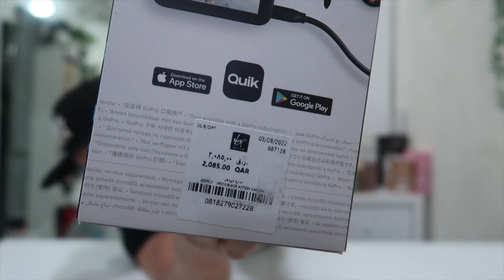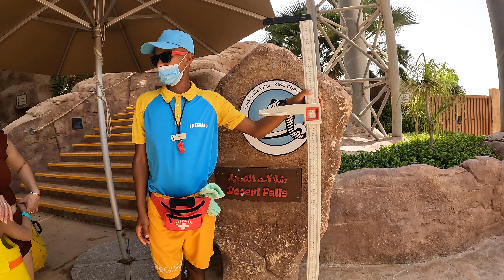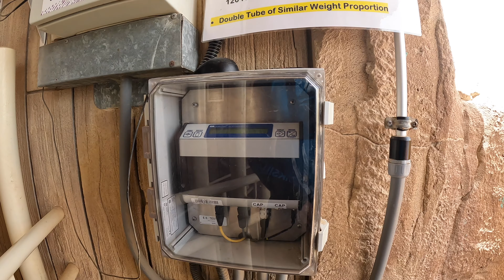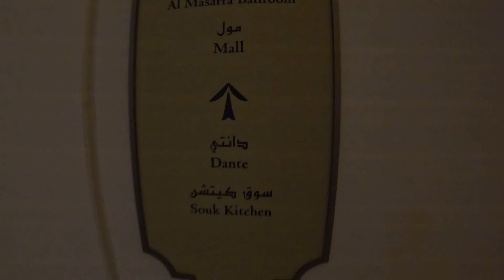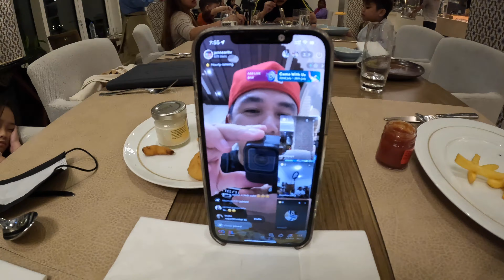Unboxing GoPro Hero 10 Black + Water Park Test | Desert Falls (VLOG 148)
Hey guys welcome to my 148TH Vlog, GoPro Hero 10 Black.

This video contains our unboxing of GoPro Hero 10 Black with test shots on the hottest water park in Qatar, Desert Falls Water & Adventure Park

This is our pre-celebration of our 10th-year anniversary as husband and wife plus kuya Xanders birthday as well

GoPro Shots in native 4K (Waterpark shots)
G7XMii unboxing shot is 1080p upscaled in 4K

MY GEAR:
Main Camera
Secondary Camera
Timelapse Camera

MY COMPUTER:
On the go